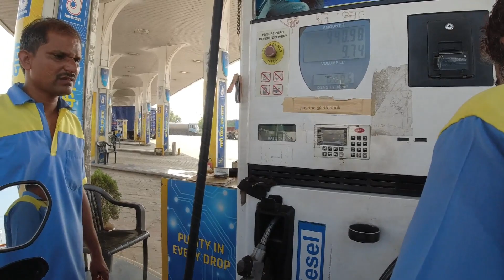Ladakh Ride Day 3 on my BMW G 310 GS | 4 states in a day, reached J&K | मराठी vlog.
Riding boundary shot on 4 states

After taking breakfast at “Aam Bagh” I departed this place at 8.15 a.m. Aam Bagh was at the border of Rajasthan. Travelled 40 kms from this place & reached Haryana. I fueled up tank at Bharat Petroleum, Rewari. Temperature was 34 degrees at 9.30 a.m. Gradually, it started burning as I headed ahead, yet it was eye soothing while passing from Haryana. Less populated, clean & national highway amidst nature. Cattles passing by were eye catching, typically because their horns were really unique, just as we see bullocks & cows in Indian films. It was just 10.30 in the morning and too much hot the climate had turned. I found a sugar cane juice centre on the sides of road & gulped a glass, out of thirst. Heading ahead, I was welcomed by a huge and uncomparable national highway. I couldn’t cut down on speed of 110-120 kms on this highway. As soon as this highway bridge ended I was encountered with a Boeing aircraft owned by Air India laying on the road side. Probably, it was an emergency landing. Not completely, but it was in process of dismantle. Tyres & wings were taken off from the air craft. However, this accident & the air craft gave a thrilling experience to every passer by. Nearing to afternoons of Haryana & Punjab, were another level of adventure. It was 12-12.30 noon when I got connected to Delhi Chandigarh Highway. It was horribly burning. I halted at one Dhaba, drank red bull and then landed directly at Punjab. This highway was just awsomazing. I was testing my speeding skills. Also because of the speed I could easily avoid hot burning sun. We were just 100-150 kms away from most exciting zone to enter, none other than “Haryana Swarn Dwaar” at Ambala Cantt. My enthusiasm was gearing up slowly now. I had decided to take lunch break as soon as I pass Swarn Dwaar. And here I was passing below this vast Dwaar built in middle of the national highway to enter the Royal City. Since I was at maximum gear of energy, I still went 25 kms ahead & halted for lunch. I took one and a half hour’s break and I was thoroughly refreshed.

While there, I heard some unknown & loud sound coming from the sky. I tried searching for the source of sound and this was the time I saw Indian Air Force fighter jets patrolling, for the first time on this trip. Then I had fulfilling amazement that I had entered land of Lions, “Punjab ke Sher”.

Post lunch I started heading towards my decided destination for the day which was “Pathankot”, but climax abhi baaki hai mere dost!

Passing from Punjab, felt like I have come to a very friendly state. As of now I am just talking about sceneries & roads. Fun was when I actually halted at places & interacted with people I met. They all proved that, yes Punjabi’s are lovely to converse with. It had started dawning & I was 50-60 kms away from Pathankot. I saw one cafe and decided to take a coffee break. Name of the cafe was “Apni wali Chai” & perfectly the cafe was named behind that ‘apna pann’ they offered to their customers. I had nice chit chat with the boys at the cafe & happily took see off.

What a narrow road travel this was! Big huge trees planted on both sides of the road, running parallel to railway tracks and on the other sides were just & just big agricultural fields. This road was leading me towards Pathankot. It was now just 8 p.m and had already reached the destination. Mood was so full of energy that I decided to station a little ahead, so that tomorrow’s few kilometers can be covered now only. I just kept on riding, riding & riding. Also looked out for a stay in between. Knowing-unknowingly I had now crossed Punjab and Jammu & Kashmir’s border. Relieving all the tiredness & revitalizing myself to finally enter Jammu on Day 3 itself. I felt so happy and relaxed.

It was now already 9 in the clock & decided to take a mandatory halt & stay back. I wasn’t aware of the roads much here, so took advice from the cops and halted in a hotel they recommended. Since, Amarnath Yatra was on going, security for the pilgrims was exceptionally tight. I halted at a local hotel named as Grand Plaza.

Chalo let’s go to sleep for now. We have to wake up early tomorrow, so as to enter heaven of India. So, sleep well and with fresh energy rise up to our next video.

Meanwhile, share this boundary video with your friends & relatives.

Taking your note on this boundary video of “Rajasthan - Haryana - Punjab - J&K”, meeting you next in the heaven of India.

Do follow instagram ID neonroxx too.

Gadget's Used
1 Dji Osmo Action Camera
2 iphone 12
3 Drone : Dji Mavic Air
4 Mobile Gimbal